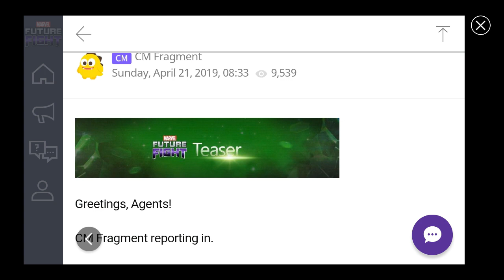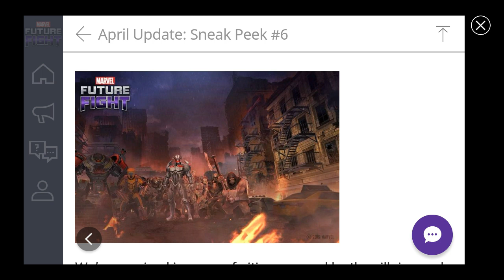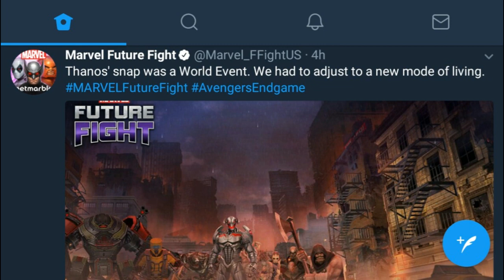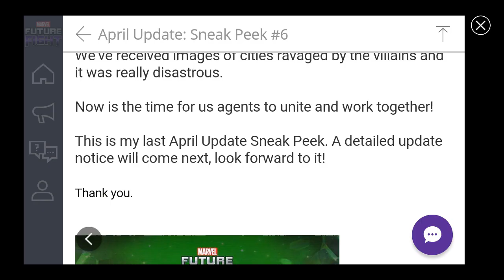V5.0 Sneek Peak #5 and Live Stream Details - Marvel Future Fight Tamil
This video about V5.0 Sneek Peak #5 in marvel future fight mobile game.

my alliance id- fur